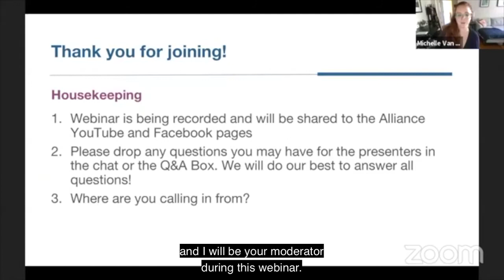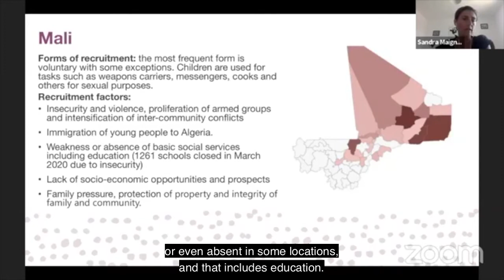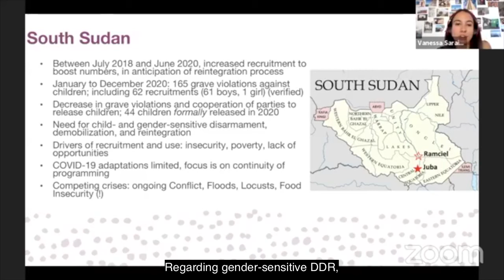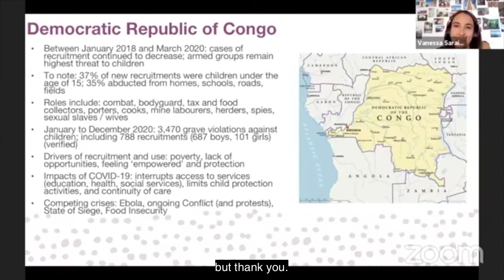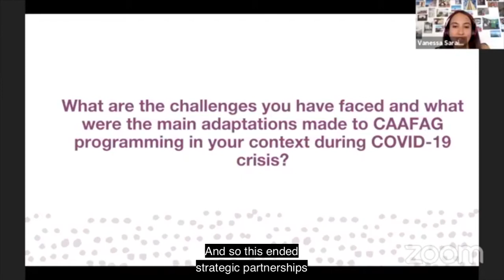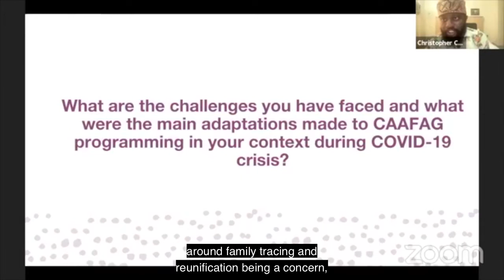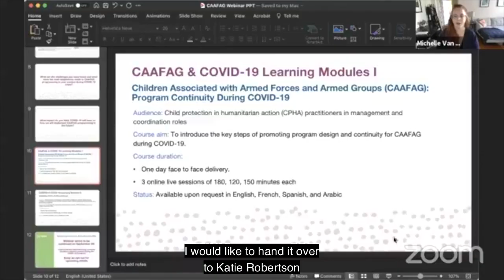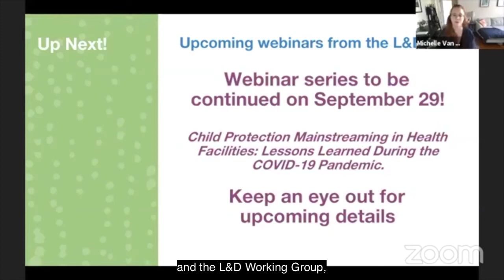Webinar | Adapting CAAFAG Programming in the Context of COVID-19: One Year On! [English captions]